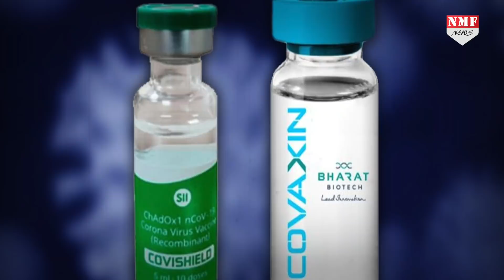मोबाइल में मस्त नर्स ने लगा दिया दो बार कोरोना टीका फिर देखिये क्या हुआ ?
खतरनाक कोरोना वायरस से निपटने के लिए मोदी सरकार देश भर में कोरोना टीका लगाने के लिए महा अभियान छेड़े हुए है... और ये बात भी आम है कि ये कोरोना टीका दो बार में लगेगा… यानि एक टीका लगने के बाद अगला टीका डेढ़ से दो महीने के बाद लगाया जा सकेगा… मगर यूपी के कानपुर में एक ऐसा मामला सामने आया है... जहां एक नर्स ने टीका लगवाने आई महिला को एक बार नहीं… बल्कि दो बार टीका लगा दिया... जिससे हड़कंप मच गया...